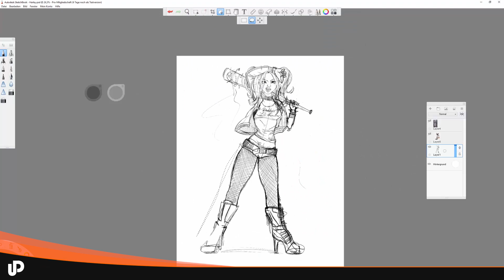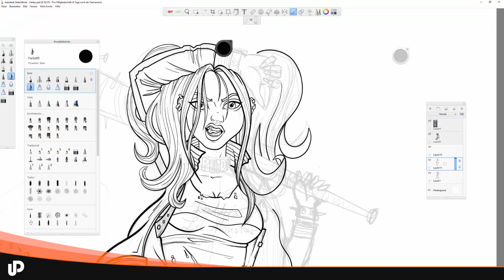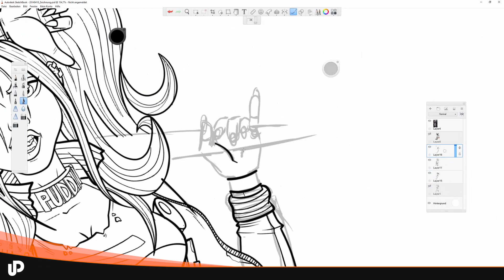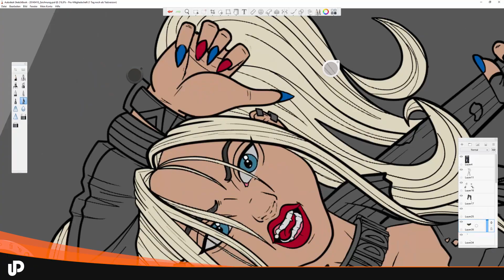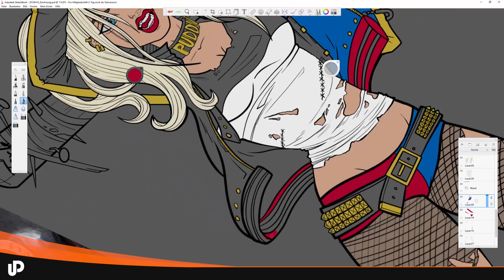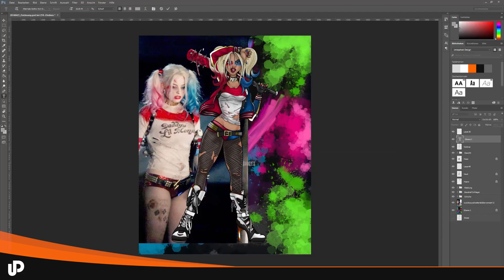Speed Painting - Harley Quinn from Suicide Squad [Speedpainting]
FAQ:
● Original Dauer: 3h 32min
● Programm: Sketchbook Pro
● Wacom CIntiq27QHD
● Wacom Intuos Pro S

Music aus dem Video:
● The Son Of Zeus 3 - Gustavsson & Sandberg
● Rise Of The Phoenix 2 - Johannes Bornlöf